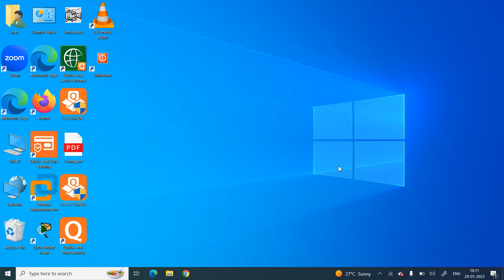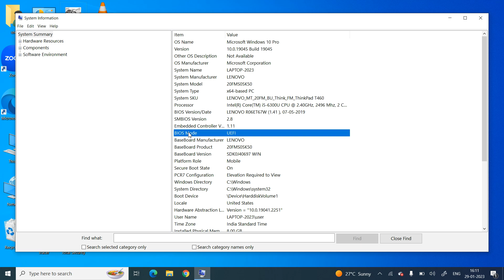HOW TO CHECK BIOS IN COMPUTER | HINDI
In this video you learn how to check your system bios mode. There are two types of bios: - 1. Legacy Bios, 2. UEFI BIOS
please watch this video to know how to check system bios mode in short time Duration so you can gain knowledge and improve your skills.
UEFI (Unified Extensible Firmware Interface) is a set of specifications written by the UEFI Forum. They define the architecture of the platform firmware used for booting and its interface for interaction with the operating system. Examples of firmware that implement these specifications are AMI Aptio, Phoenix SecureCore Tiano, TianoCore EDK II and InsydeH2O.

UEFI replaces the BIOS which was present in the boot ROM of all personal computers that are IBM PC-compatible, although it can provide backwards compatibility with the BIOS using CSM booting. Intel developed the original Extensible Firmware Interface (EFI) specifications. Some of the EFI's practices and data formats mirror those of Microsoft Windows. In 2005, UEFI deprecated EFI 1.10 (the final release of EFI).